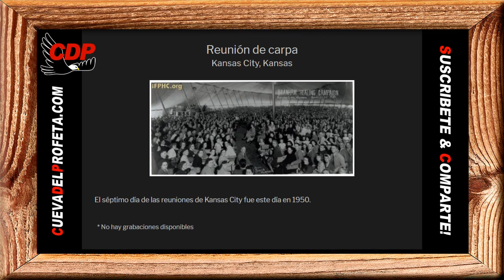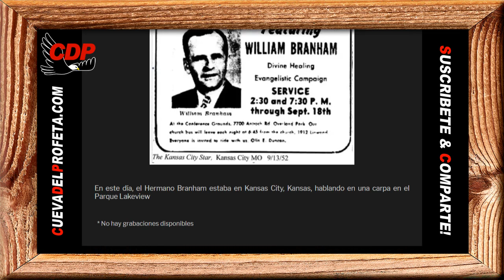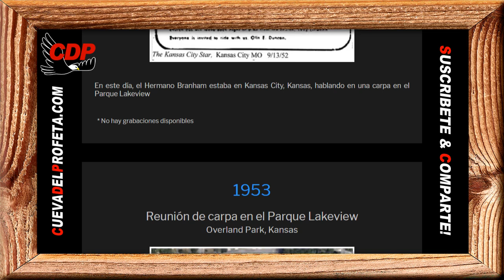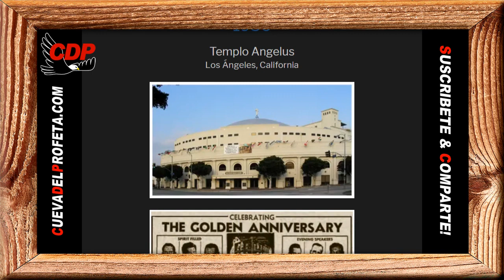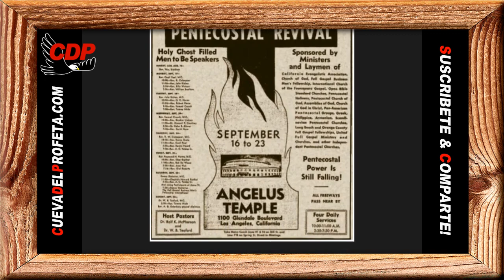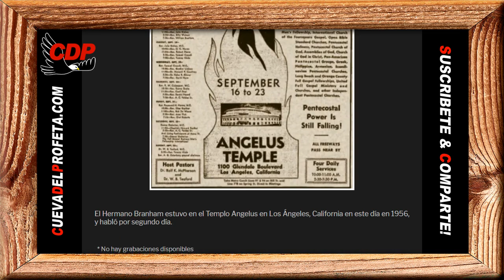Pan Diario: Ellos tenían el poder del Señor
Pan de Vida Diario ～ Ellos tenían el poder del Señor

00:00 Bienvenida Cueva del Profeta
00:12 Cita Biblíca
00:45 Cita del Mensaje de William Marriom Branham

profeta branham
hermano branham
predicas cristianas
edgardo rivera